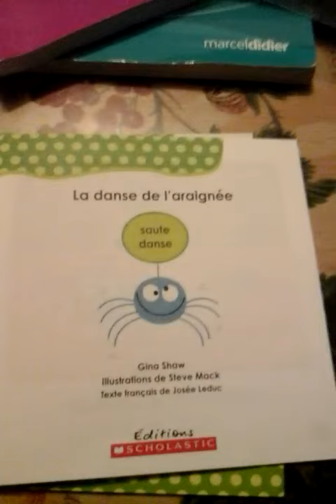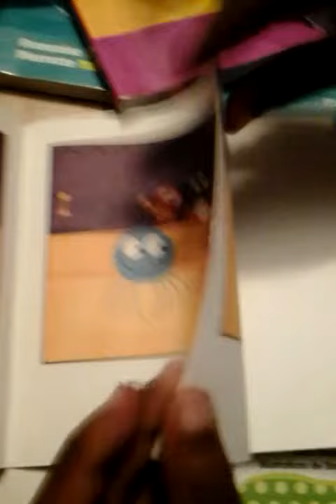La danse d'araignee